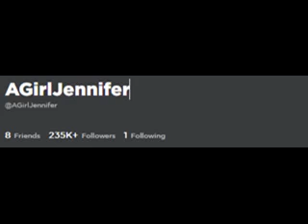Jenna roblox is fake stop believing tik tok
omg john doe is backon roboks1!1!!